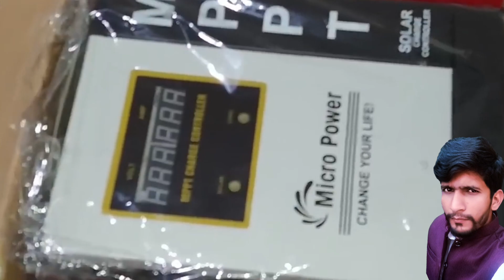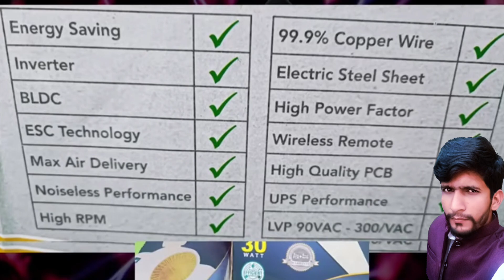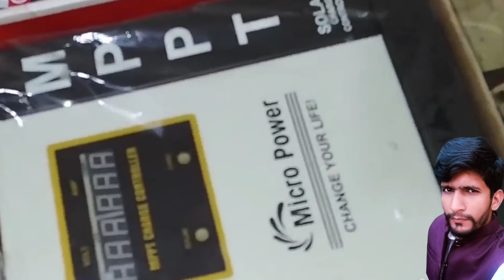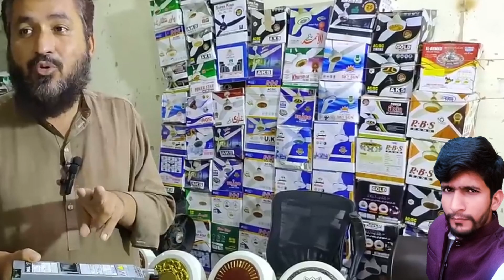بجلی کا بل ہوگا آدھے سے بھی آدھاAC-DC FANصرف 25 واٹ پر چلنے والا پنکھا پنکھا ملے گا صرف 4700 میں.